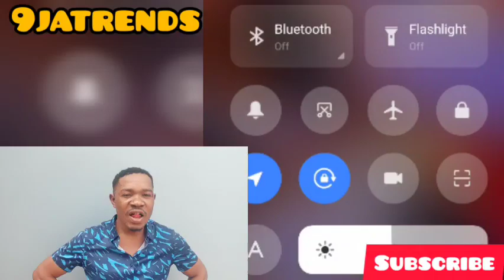Khosi Gifted alot of gifts in Ghana Live happening Bbtitan